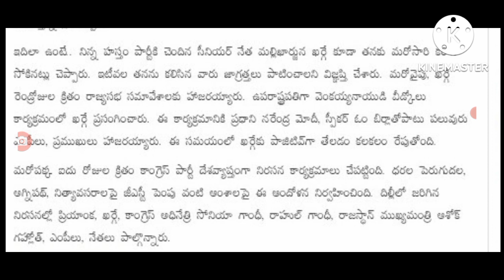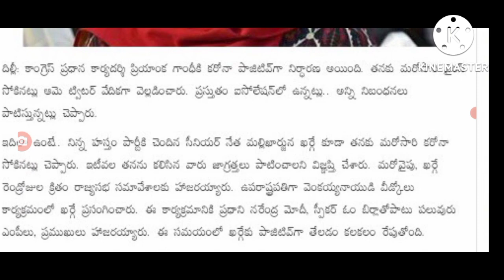దేశ ప్రజలకు షాక్ కరోనాకు బలైన ప్రియాంక గాంధీ peiyanka gandhi effected with covid.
hello everyone today update is TS government latest update on Priyanka Gandhi news .@sarlcreations